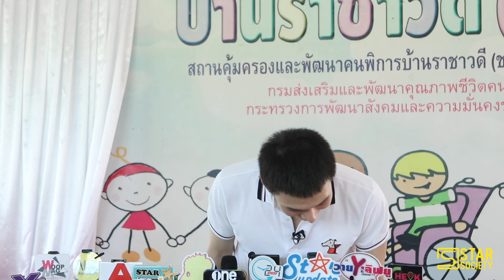เรื่องราวมากมายที่แปลว่ามากมาย กับ ต้าห์อู๋ พิทยา ในงาน “DAOU” JOY JOY DAY 2024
ต้าห์อู๋ พิทยา ขอบคุณแฟนๆ ที่มาซัพพอร์ตกันในงาน  “DAOU” JOY JOY DAY 2024 ทำบุญวันเกิดย้อนหลังครบรอบอายุ 26 ปี กับแฟนๆ ที่บ้านราชาวดี (ชาย) รู้สึกมีความสุขมาก เผยปีนี้มีงานมากมายให้ติดตามจนแฟนๆ อัพเดทไม่ทันแน่นอน มุ่งปั้นร่างใหม่เพื่องานใหม่ๆ ในปีนี้ แฟนๆ รอติดตามโปรเจคต์ที่จะมีมากมายในปีนี้ได้เลย อุบข้อความอวยพรที่เพื่อนคนพิเศษมอบให้พร้อมของขวัญ ปัดอวดแหวนนาฬิกา แค่โชว์ให้ดูเฉยๆ

FUN FIN FULL X DAOU